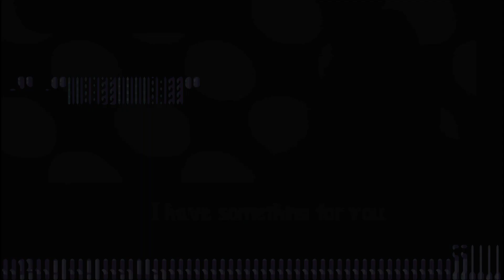[3] Hogg Wild | The Sims Bustin' Out | GBA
Dusty Hogg has a red helmet and a red motorcycle. It's only fair that we repaint his motorcycle to… red?